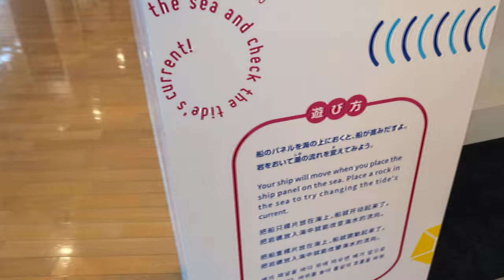第7管区海上保安庁 テーマパーク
撮影日　　2024/08/05
撮影場所　福岡県北九州市門司区門司港
天候　　　晴れ
特記

Hello